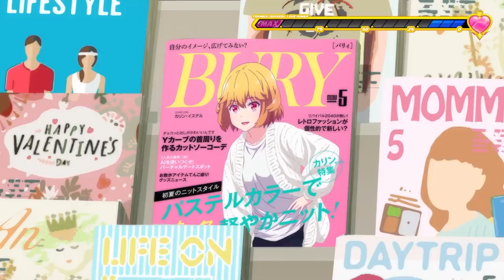When Your Anime Harem Becomes Self-Aware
The trashiest harem anime of 2022, Love Flops (AKA Renai Flops), just pulled something CRAZY! I'm not saying you need to watch it (I don't think I'd even suggest it to most people) but *I* do need to talk about it.